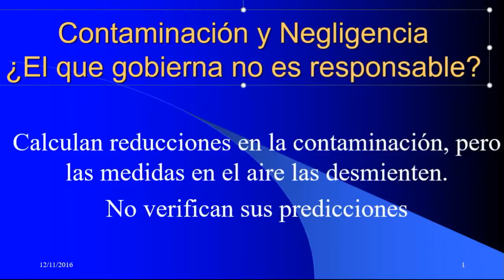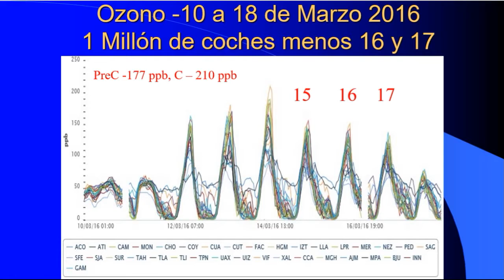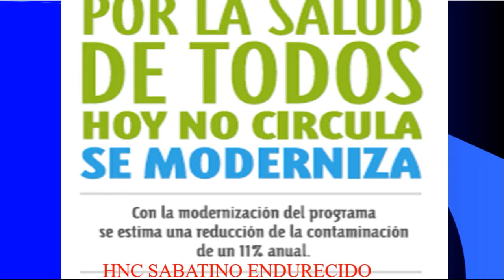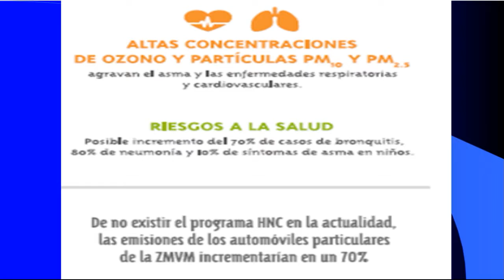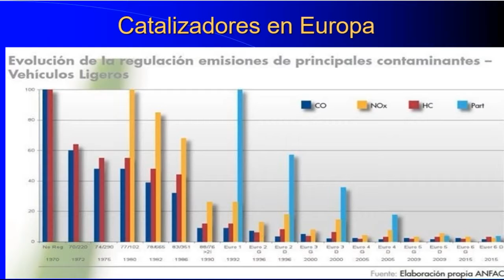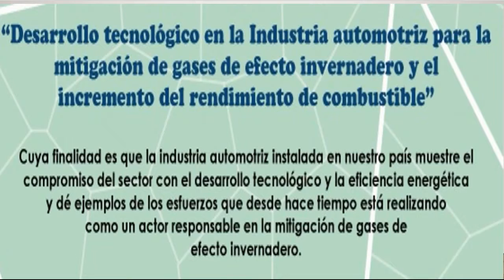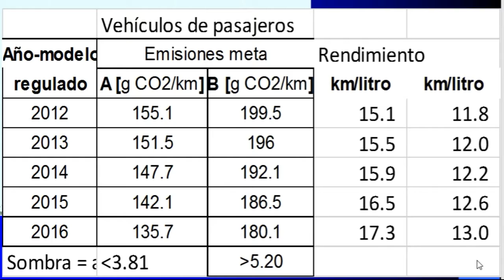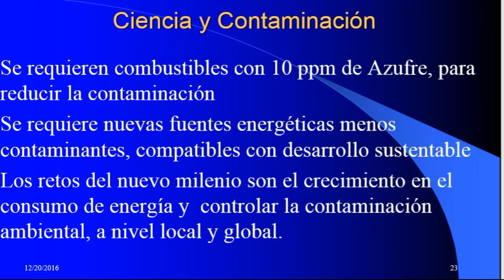Contaminación y Negligencia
La contaminación en la Ciudad de México, es causada por la negligencia de las diferentes autoridades responsables de controlarla.